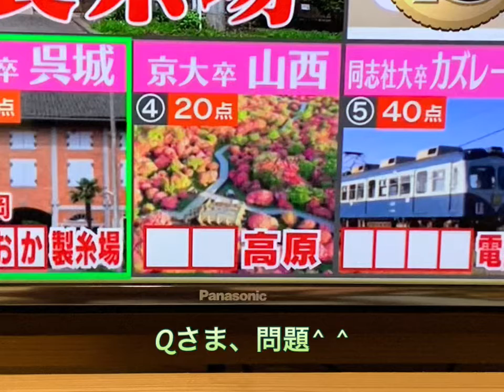那須高原 空撮データ ツツジ群生 空撮自然 ドローン測量士